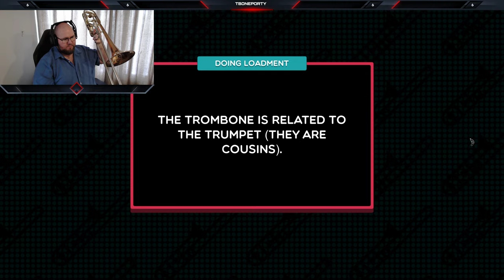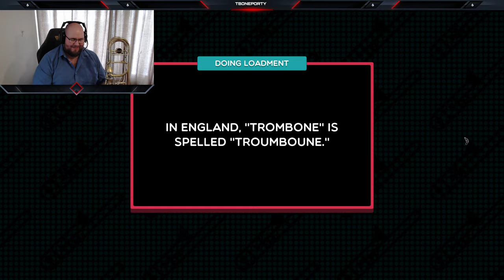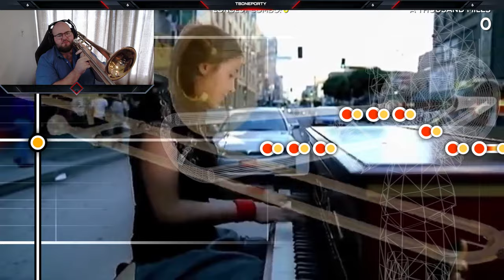Trombone Champ IRL! - Ode to Joy, A Thousand Miles, My Heart Will Go On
Another horrific video of me trying to play Trombone Champ on an actual trombone! Maybe I should practice reading these notes...or not, that's cool too! 😂

1:18 - Ode to Joy
3:56 - A Thousand Miles
8:42 - My Heart Will Go On